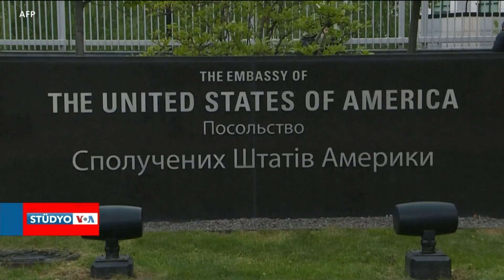“Ukrayna Düşmeyecek”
VOA’ye açıklamalarda bulunan Amerika’nın Kiev Büyükelçisi Bridget A. Brink, önümüzdeki süreçte bazı zorluklardan bahsetse de Ukrayna’nın düşmeyeceğini, Amerika’nın ne kadar sürerse sürsün Kiev’i desteklemeye devam edeceğini söyledi